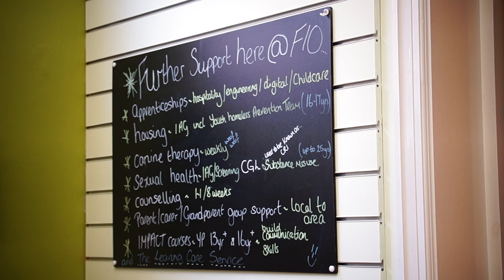Become a FindItOut volunteer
FindItOut centres are part of the West Sussex County Council Young Peoples' Service. Volunteers are needed to provide information, advice and guidance to 13-25 year olds.